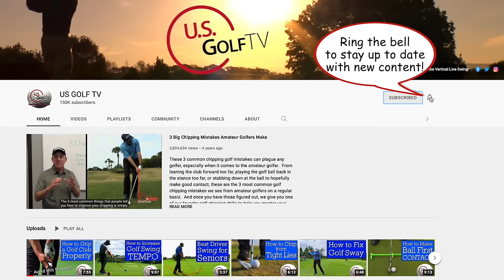What Nobody Tells You About How to STOP Hitting Behind the Golf Ball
Learn how to stop hitting behind the golf ball -- and how to strike your irons pure -- with this simple golf lesson from Todd Kolb.

One of the most enjoyable things about hitting the golf ball is solid contact, so if you are are consistently hitting behind the golf ball and want to learn how to stop hitting the ball fat, this Todd Kolb golf lesson will help you start crushing your shots!

Taking the club back too far inside the target line is a common cause of fat shots… and thin shots, not to mention slicing and all sorts of other lousy results.

That’s one reason my Vertical Line Swing works so well for golfers who’ve been taught to swing “around the body” or to “get the hands deep” on the backswing.

As the name indicates, the Vertical Line Swing is more upright – which makes golf a lot easier.